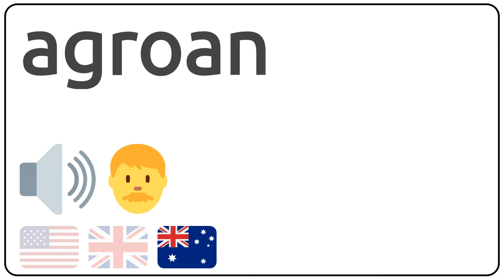How to pronounce agroan in english?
How to pronunce agroan in english
How to pronunce agroan in american accent 🇺🇸?
How to pronunce agroan in british accent 🇬🇧?
How to pronunce agroan in australian accent 🇦🇺?

Como se dice agroan en ingles?
Como se pronuncia agroan en ingles?